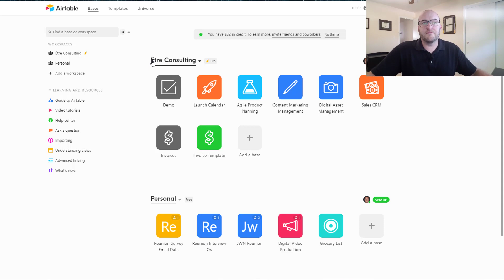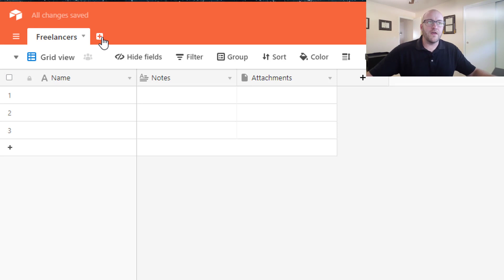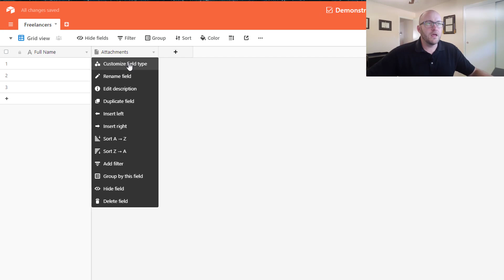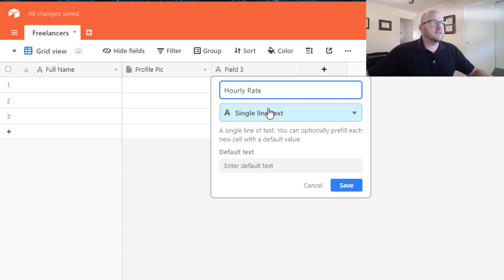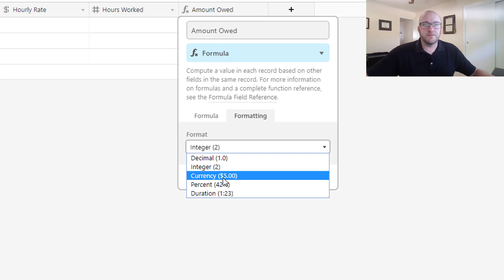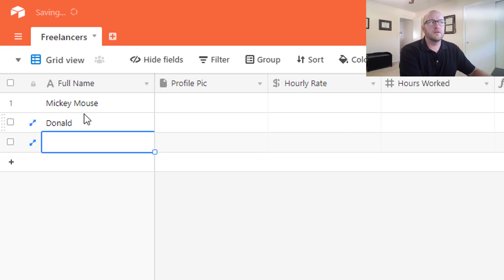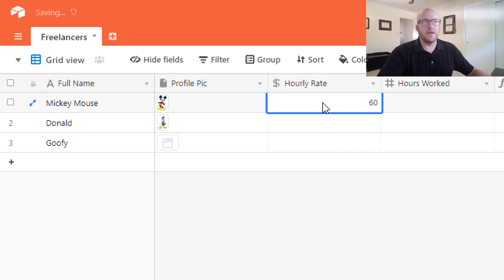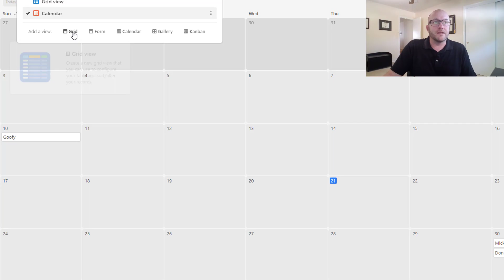Getting Started with Airtable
Learn the basics of Airtable in this walkthrough tutorial. We outline most of the features of Airtable including Fields, Tables, and basic record linking.